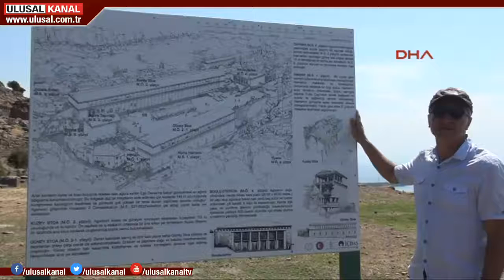Asos, Anadolu'da en iyi korunan antik kent